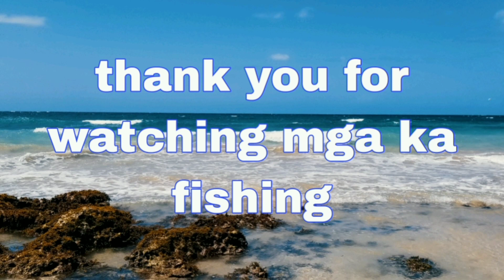swaki sikad sikad adventure